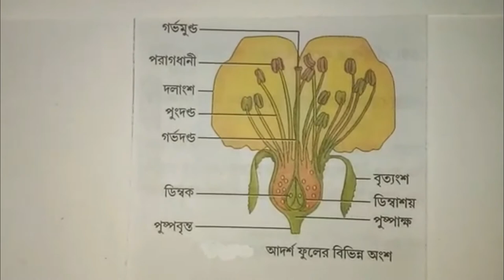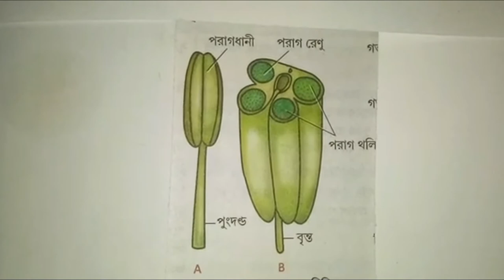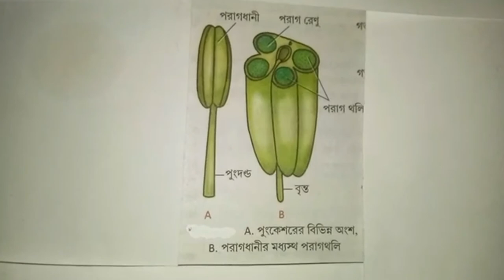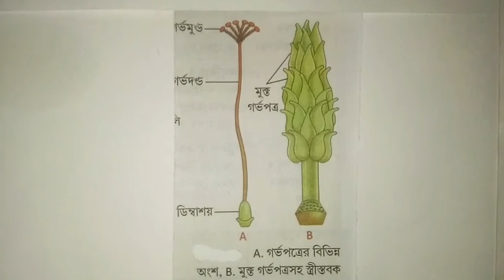Sexual Reproduction || Flowering plants || Reproduction in organisms (XII) BIOLOGY || Part 6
In this tutorial I have discussed the topic of "Sexual reproduction in flowering plants, types of flowers and their pattern" which is in the "Reproduction in  organisms", 1st chapter of class 12th "BIOLOGY" subject according to WBCHSE syllabus.